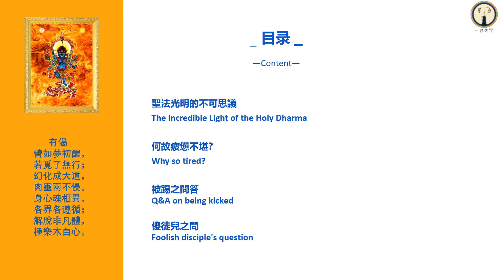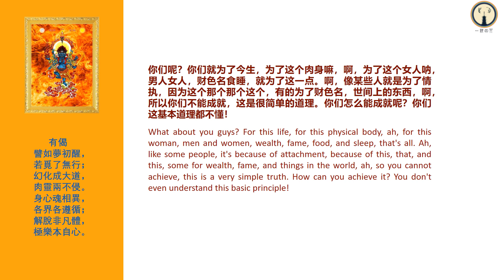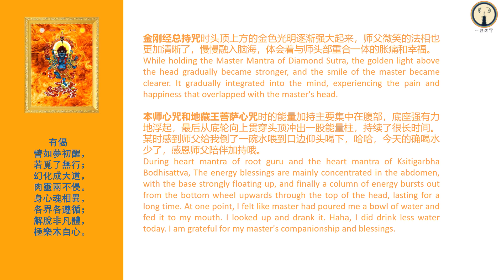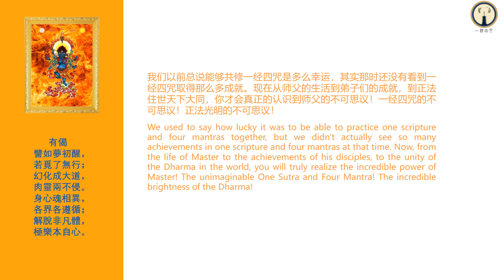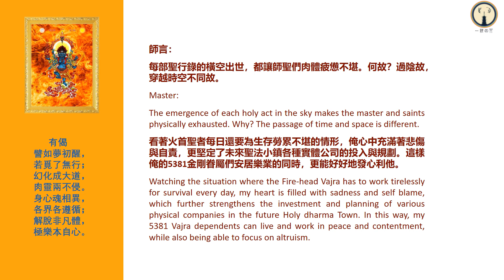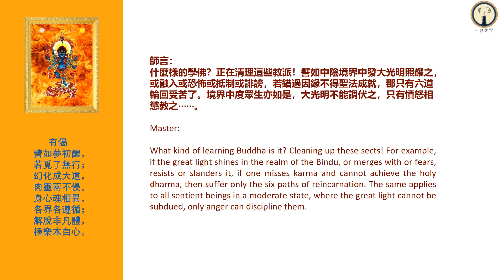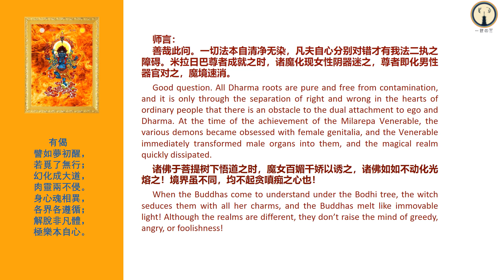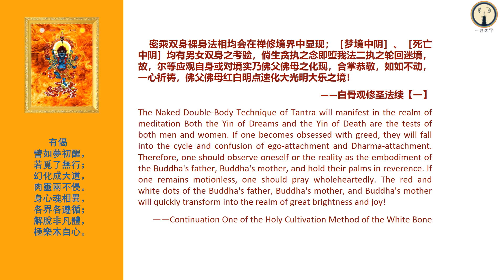何故疲憊不堪？附： 被踢之問答；一切法本自清净无染，凡夫自心分别对错才有我法二执之障碍。白骨圣行录.秽迹金刚【五】04#一經四咒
秽迹金刚是辟除一切秽气垢染之本尊。
若为衰败坏劣、死者疾病、破誓言者等种种秽气所染污，则会使行者资财耗损、疾病缠身、运势低迷、修行难以获得成就，因此需要以具力的除秽本尊净除，秽迹金刚即是极其殊胜威猛的除秽本尊，能清净为秽气所染之行者，且能辟除秽气，诸垢不染。
又名金字塔笔记——㊎21，㊎17
派派教自立，
各各均自夸；
穢跡撼動世，
正法必光大。
火首汝勞苦，
聖行萬古話；
聚會呵斥責，
空王傳教化！
目录
六、何故疲备不堪？
附：被踢之问答
附：傻徒儿之问
《 秽迹金刚圣行录五 》
六、何故疲憊不堪？
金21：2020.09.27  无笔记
金21：顶礼师父！感恩师父！今天没有笔记，早点睡了。
师言：辛苦了，好好休息，把最美丽的祝福送给你。
師言：
每部聖行錄的橫空出世，都讓師聖們肉體疲憊不堪。何故？過陰故，穿越時空不同故。
看著火首聖者每日還要為生存勞累不堪的情形，俺心中充滿著悲傷與自責，更堅定了未來聖法小鎮各種實體公司的投入與規劃。這樣俺的5381金剛眷屬們安居樂業的同時，更能好好地發心利他。
檢驗一個法門是否殊勝，只看看此法門弟子成就如何。縱觀古今，有如此撼世的聖法傳世嗎？有如此眾多各自證悟不同本尊的弟子們嗎？
以后我们的白骨圣行錄以世界各种文字、动漫形式在我们自己的国际文化传播公司向全世界發行。——白度母
附：偈
雙身佛、真秘坊，
母子光明深思量；
紅菩提、白明點，
光光相融聖種藏。
白骨圣行录
附： 被踢之問答
有問：师父，圣行录发到本地学佛群往往多被警告或踢了，但是发到不是佛學群，比如昆仑仙宗学易经的群里，反而有道友赞叹，说又学到了东西。
師言：
什麼樣的學佛？正在清理這些教派！譬如中陰境界中發大光明照耀之，或融入或恐怖或抵制或誹謗，若錯過因緣不得聖法成就，那只有六道輪回受苦了。境界中度眾生亦如是，大光明不能調伏之，只有憤怒相懲教之⋯⋯。
白骨圣行录
附：傻徒兒之問
有問：
請問師父，二次境界中鳳凰載我入山洞，進去響起西游記女兒國插曲，見到一群美女出來，把我嚇回去了。境界中聽到師父對我說：傻徒兒機會又錯過了⋯⋯。如果再遇昨日那境界，弟子放大光明融入就行嗎？請師父指點。
師言：
你都沒有好好看开示！完整那段開示在哪裡？找出來！否則踢了你！
⋯找到答案：
请问恩师：诸佛菩萨多显在家相秘行于世间，不免有男女恩爱因缘和合，请问如何应对？已显白骨诸圣者，遇累世因缘对境，也有贪欲之考验，如何不负如来不负卿？祈祷恩师，解我疑惑！
师言：
善哉此问。一切法本自清净无染，凡夫自心分别对错才有我法二执之障碍。米拉日巴尊者成就之时，诸魔化现女性阴器迷之，尊者即化男性器官对之，魔境速消。
诸佛于菩提树下悟道之时，魔女百媚千娇以诱之，诸佛如如不动化光熔之！境界虽不同，均不起贪嗔痴之心也！
恩爱情仇前世注定，虽显贪境，勿陷贪情。男欢女爱，实施受之法也，男阳多施，女阴多受，无受不施，无施不受，受施之时放大光明【上供下施法】应之，贪境速转为道用。
密乘双身祼身法相均会在禅修境界中显现；［梦境中阴］、［死亡中阴］均有男女双身之考验，倘生贪执之念即堕我法二执之轮回迷境，故，尔等应观自身或对境实乃佛父佛母之化现，合掌恭敬，如如不动，一心祈祷，佛父佛母红白明点速化大光明大乐之境！
——白骨观修圣法续【一】
金21：顶礼师父！感恩师父！愿师父不以我等生活为虑，在师父的加持下，有很多护法空行的化身，其实已经对我们很多帮助了。
弟子们坚信未来一定会越来越好。
未完待续...下集更精彩